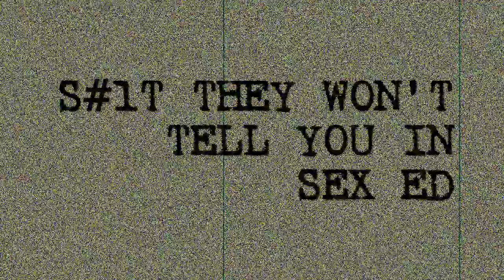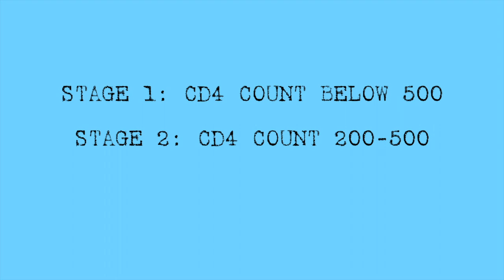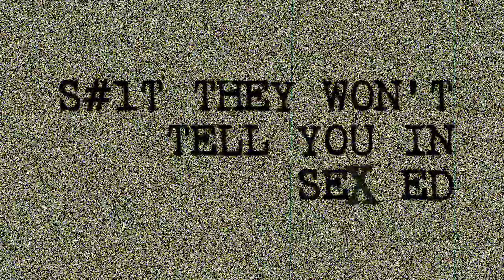The Difference Between HPV and HIV. How to Identify an STI / STD.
On May 18th, 2018, Bill Gates, the founder of Microsoft, stated that  Donald J. Trump, asked him the difference between HPV and HIV. This is alarming because if the president doesn’t know, there is a good chance that a lot of other people don’t either. This is a glowing example of how sex education in this country is failing.
The CDC (Center for Disease Control and Prevention) states that HPV is the most common sexually transmitted infection in the entire world. They go as far as to say that every single sexually active person will acquire HPV in their lifetime if they aren’t vaccinated. And HIV is something that we don’t hear a ton about in the news anymore, but it’s still out there and rates continue to climb for some populations.
Get tested and take care of your health.

S#1T THEY WON’T TELL YOU IN SEX ED
Episode 6: The Difference Between HPV and HIV

Lehmiller, J. J. (2017). The psychology of human sexuality. John Wiley & Sons.